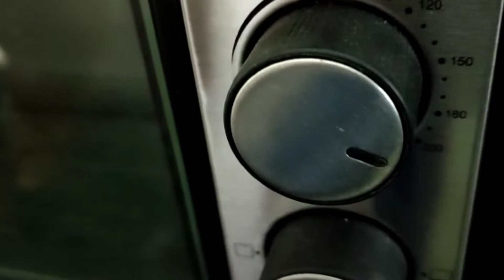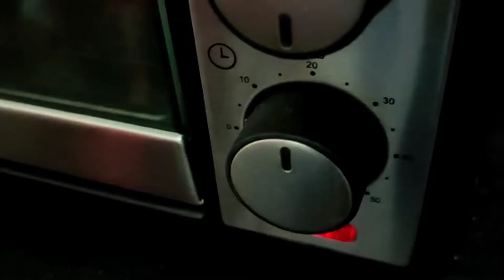Double Chocolate Cupcakes At Home | Love For Food